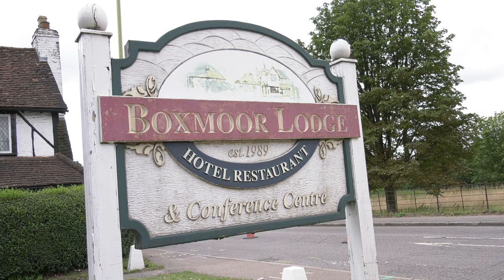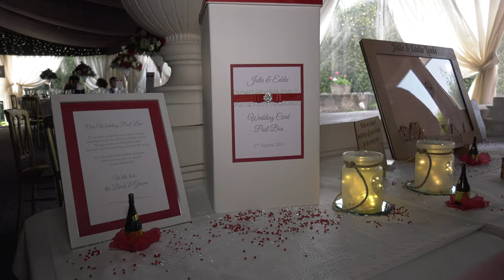Eddie and Julie Lewis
Mr and Mrs Lewis
2nd August 2019